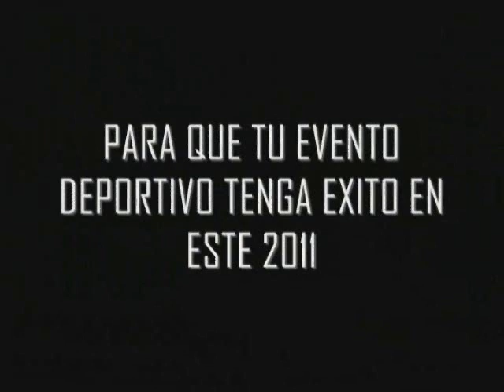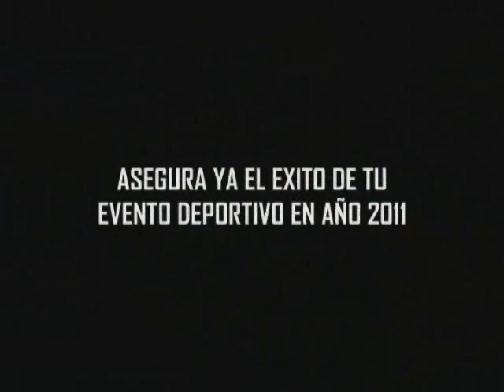A PURO DEPORTE y DEPORTE POR DEPORTISTA JUNTO AL DEPORTE ARGENTINO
"A PURO DEPORTE" y "DEPORTE POR DEPORTISTA" ACOMPAÑANDO LOS EVENTOS DEPORTIVOS EN LOS CUALES DIFUNDIMOS CON FOTOGRAFIA y VIDEO AL LADO DE LOS DEPORTISTAS ARGENTINOS